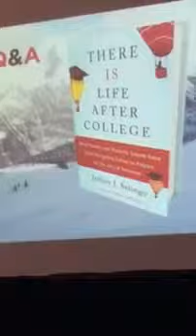Sellingo at SACRAO